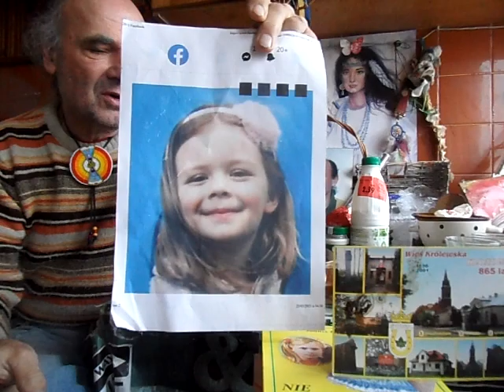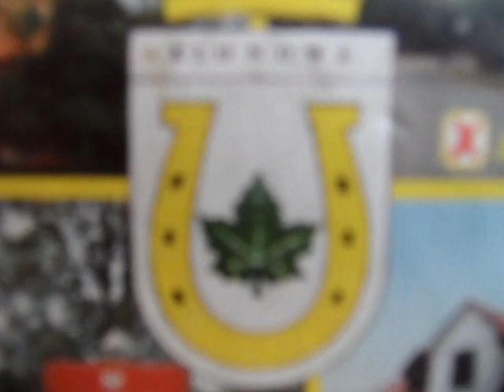SAM 3025 OBIAD! Bulka zwykla Filety z makreli ale z puszki bezposrednio!Hokka-hey!Smaczne bylo!HOWGH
Filety w sosie paprykowym i nic wiecej plus opowiesc przy jedzeniu!Hokka-hey!